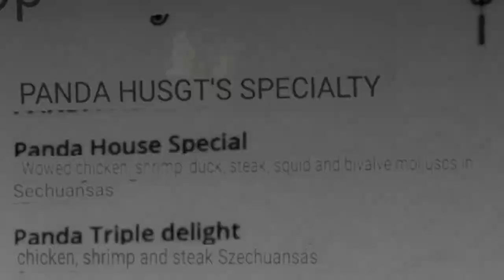TraveLem! ETO Vessel Transfer Day 2 | Kiel Canal to Rönnskär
24.Jul.2023